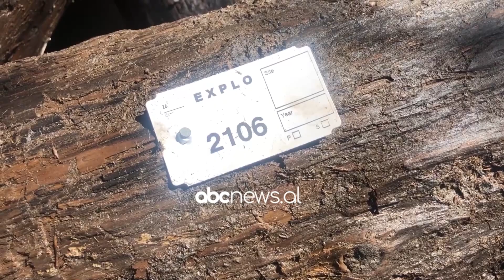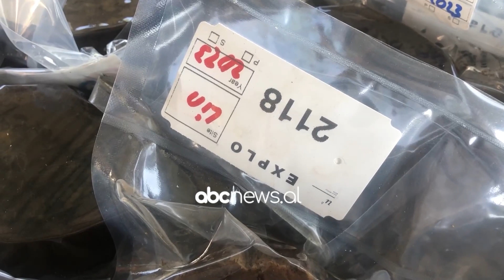Arkeologu për vendbanimin e Linit: Gjetjet tregojnë që këtu ka pasur fermerë